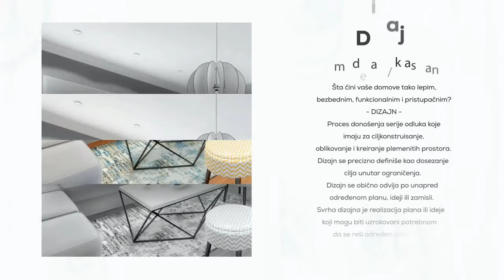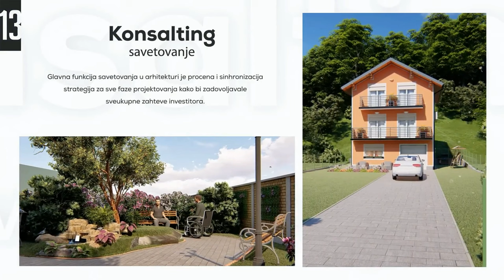Pejović Interior Design & Video Presentation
Pejović - Enterijer dnevnog boravka, trpezarije i kuhinje

My RIG
AMD Ryzen 9 5950X
ASUS ProArt B550-CREATOR
AMD Radeon RX 6900 XT 16GB
Kingston DDR4 128GB / 3200MHz Fury
2TB M.2 SSD Fury Renegade 7.300MB/s